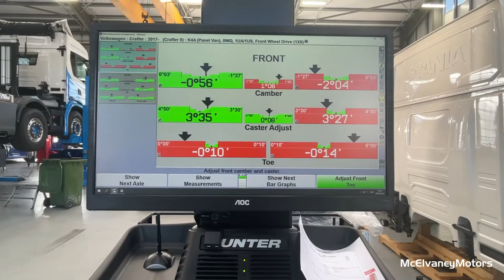24th Oct 2022 | Wheel Alignment | Behind the Scenes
A behind the scenes look at our new wheel alignment system in action! If you would like to book in your Volkswagen van for wheel alignment, simply complete the online form: